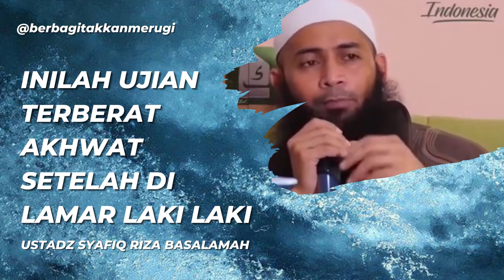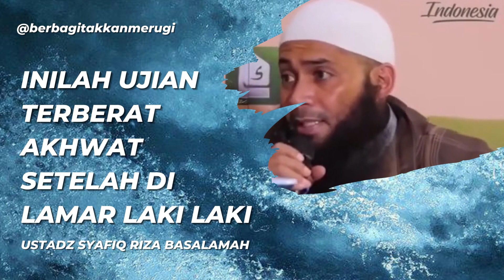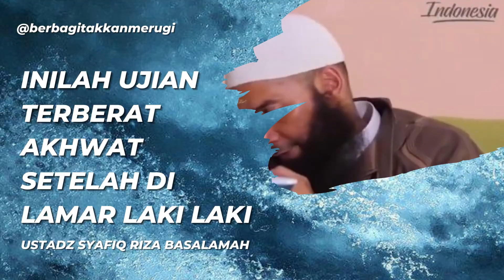INILAH UJIAN TERBERAT AKHWAT SETELAH DI LAMAR LAKI LAKI | USTADZ SYAFIQ RIZA BASALAMAH